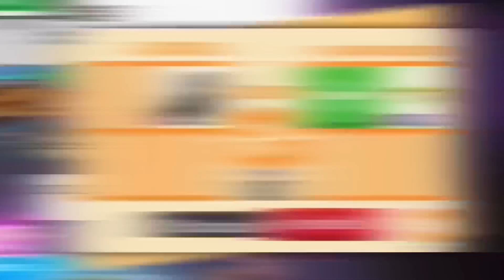🤯🤯 WHAT?! THEY ARE WILLING TO PAY MONEY FOR MY 4 FROST DRAGONS!!😱😱 IN ADOPT ME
STAY SAFE 😷
STAY COOL 😎